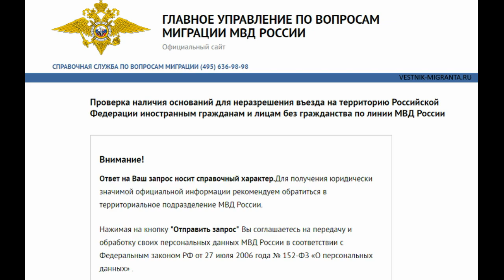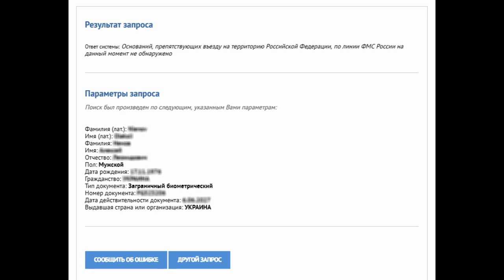АМНИСТИЯ 2022. Миграционный учет. Выдворение и запрет на въезд в РФ